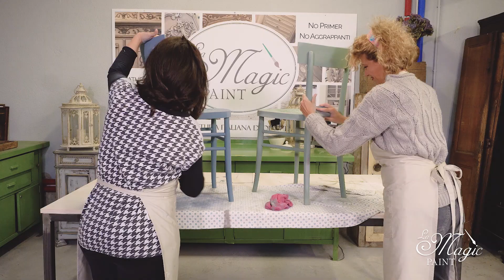Trasforma e ricolora le vecchie sedie in pochi passaggi con lo Stencil a rilievo!DIYElisa&MagicPaint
Elisa&MagicPaint e MariannaDeMicheli ti faranno vedere
quanto è facile ricolorare le vecchie sedie,
donando loro carattere e fantasia!
-Useranno la pasta paterica "Materic Cream" per creare uno stencil a contrasto moderno e facile da realizzare!
-Coloreranno usando il "Sunset Blue",
il nostro blu-grigio moderno ed elegante,
ed il "Royal Green" verde profondo e contemporaneo;
perfetti per donare all'ambiente un tocco vivace e fresco!
-Infine vi insegneranno quanto è semplice proteggere per anni
le nostre sedie dall'usura,
usando il protettivo Magic Paint ed una spugnetta morbida!